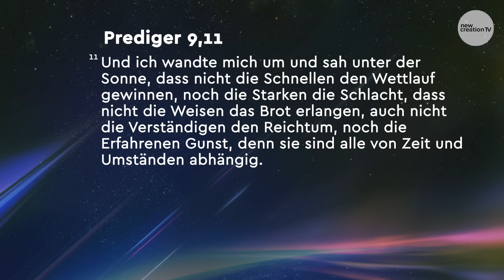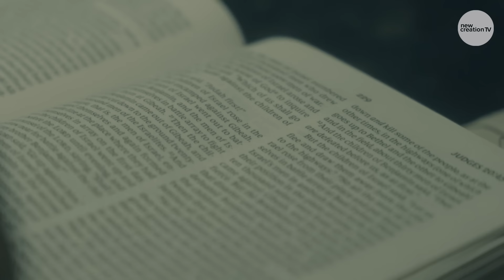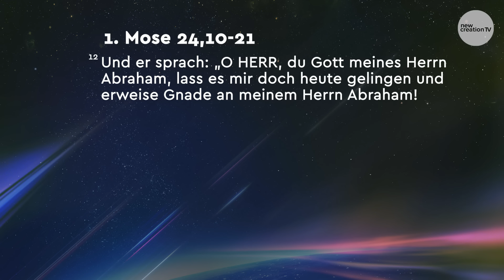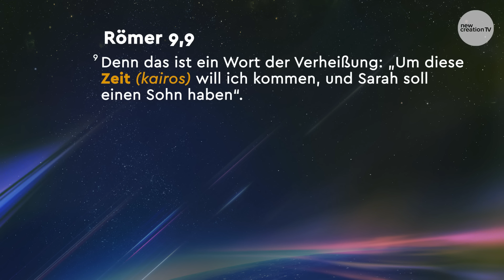2023 Jahresthema Highlights aus der Predigt | New Creation TV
2023 ist das Kairos-Jahr! Das ist das Jahresthema, das im Gottesdienst zum Visionssonntag der New Creation Church am 8. Januar 2023 verkündet wurde.

 Pastor Joseph Prince gibt das Thema anhand von Prediger 9,11 bekannt:

 „Und ich wandte mich um und sah unter der Sonne,
 dass nicht die Schnellen den Wettlauf gewinnen,
 noch die Starken die Schlacht,
 dass nicht die Weisen das Brot erlangen,
 auch nicht die Verständigen den Reichtum,
 noch die Erfahrenen Gunst,
 denn sie sind alle von Zeit („eth“ auf Hebräisch oder „kairos“ auf Griechisch) und Umständen (auf Hebräisch „qarah“) abhängig.“

 Dieses Video mit den Highlights der Predigt gibt dir einen kleinen Einblick, wie Gott dich in die richtige Position bringt, damit du von den von Gott geführten Umständen in deinem Leben profitieren kannst!